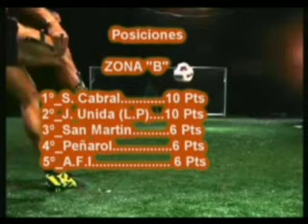SE DISPUTO LA 4ª FECHA DEL APERTURA DE FUTBOL